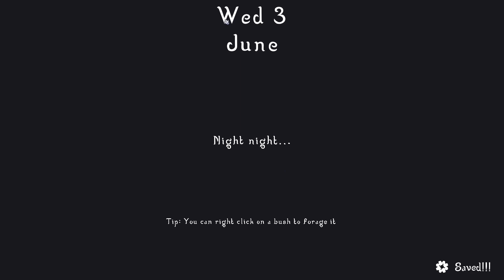ASMR - Relaxing New Farming Game! - Soft Whispering - Pixelshire Demo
Hello everyone! My name is Ethan and I use they/them pronouns :)

In todays video we played the Pixelshire demo a fun and relaxing farming sim!